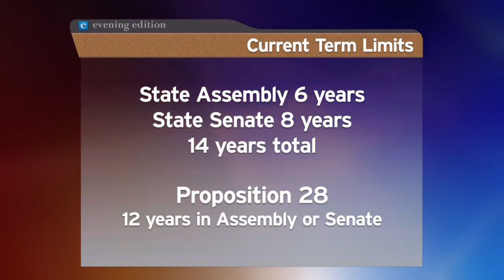Vlad Kogan, State Term Limits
Vlad Kogan, a Ph.D. candidate at UC San Diego, talks about Prop 28, which would change California's term limits.